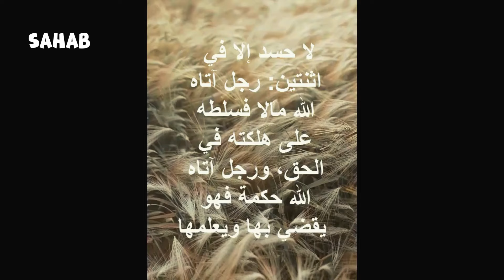شاهد خروج الذئب من جحره 😳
في هذا الفيديو منوعات للحياة البرية والطبيعة ومشاهد لحيوانات رائعة ومثيرة .
وشكرا على المتابعة
تم إنشاء الصوت بواسطة : elevenlabs.io